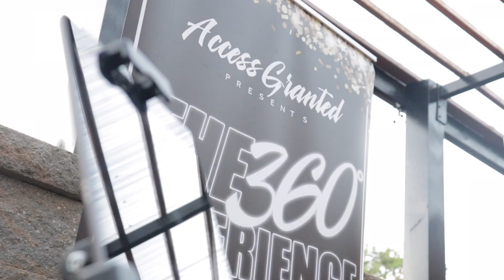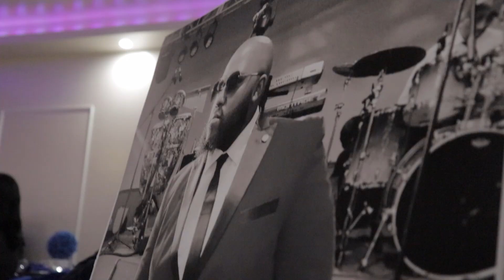March 18, 2023